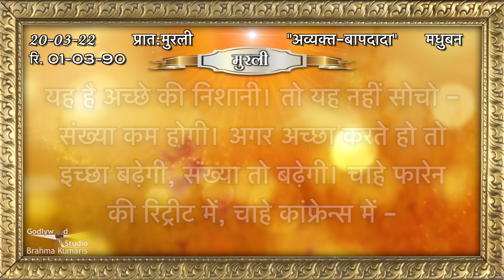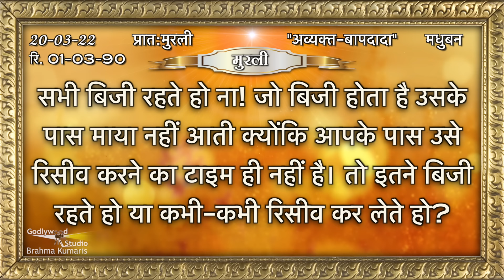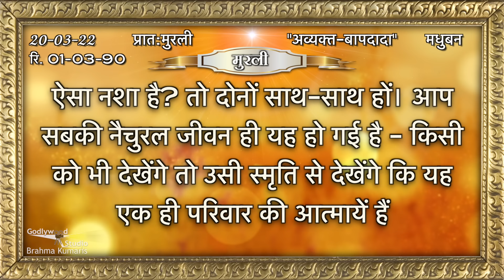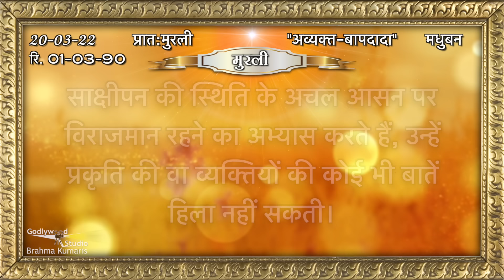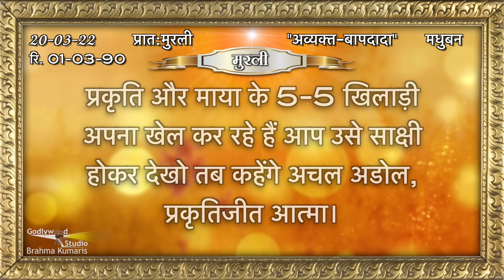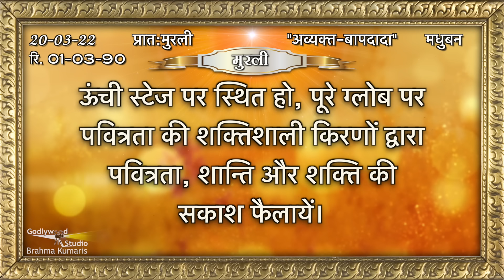Aaj Ki Murli | 20 March 2022 | आज की मुरली | 20-03-2022 | Today Murli | Daily Murli with Text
murali
murli today
murali murali
murli aaj ki
today murli
bk murli
brahmakumari murli
murali brahmakumari today
murali today

Organizer: Brahmakumaris

20  March 2022 Murli,
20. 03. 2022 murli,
20  March ki murli,
20  March 2022 ki murli,
20  March ki murli,
20  March 2022 ki sakar murli,
20  March ki sakar murli,